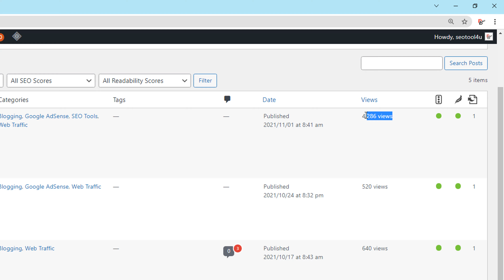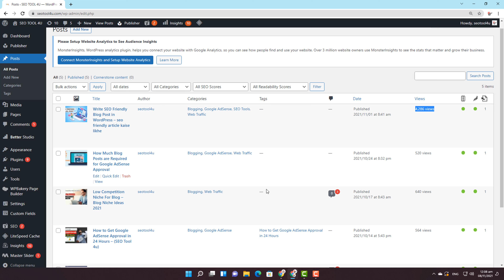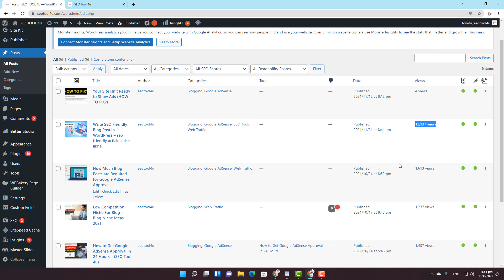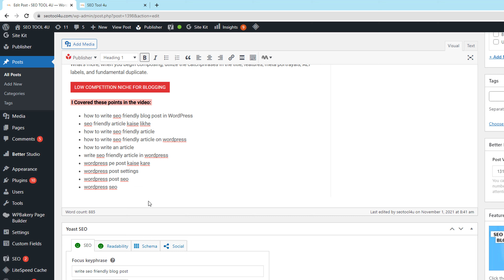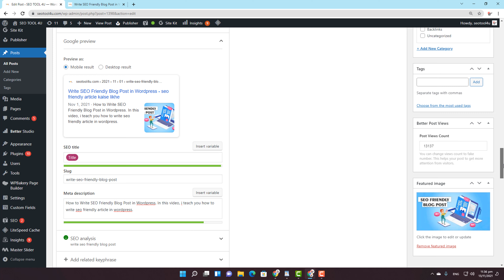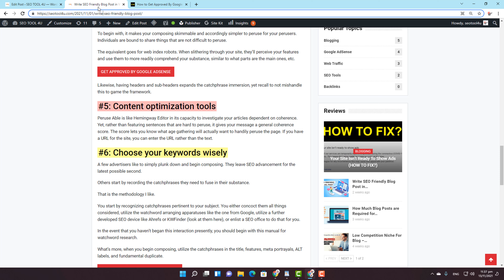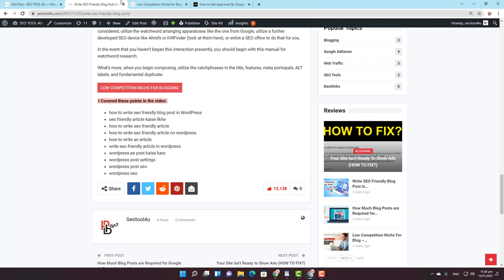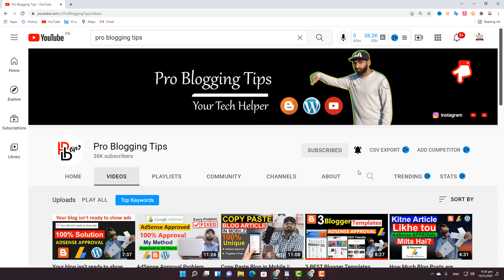How to Get Traffic on New Website || Blog Par Traffic Kaise Laye (Increase Website Traffic)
how to get traffic on new website. In this video, i teach you how to increase traffic to your new website. If you not know how to get website traffic. Then this video is for you.

I Covered these points in the video:
how to get traffic on new website
how to get traffic to your website
website traffic
how to get traffic on new blog
how to increase traffic to your new website
apni website par traffic kaise badhaye
increase website traffic free
website traffic increase free